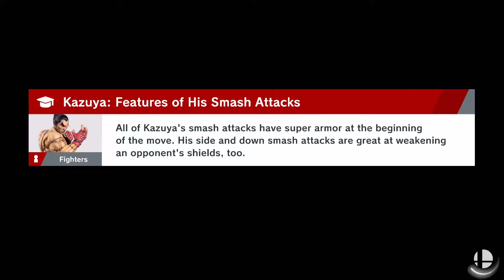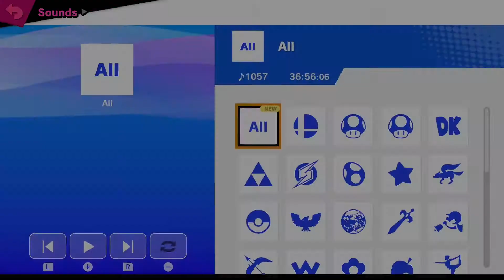Kazuya Showcase (DLC Pack Fighter 10) | Super Smash Bros. Ultimate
~ TITLE ~
Kazuya from Tekken is now playable in Super Smash Bros. Ultimate (Nintendo Switch)! In this video, I, The BlazeShotU, showcases all of Kazuya: Victory poses, counterparts, item animations, spirits, and more! Do enjoy!

~ VIDEO SECTIONS ~
Intro: (0:00)
Items, Swimming, Climbing, Animations, More!: (0:45)
Kirby Kazuya: (5:56)
More Animations: (6:58)
Kazuya's Final Smash: (8:21)
Kazuya Voices & Tekken Music: (9:36)
Adventure Mode: (11:06)
Kazuya on Punch Out stage: (12:08)
Victory Poses: (12:51)
Kazuya Gameplay: (14:03)